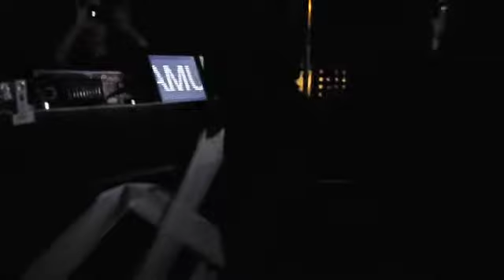Cosmic Disco DJ KOICHI NAKAMURA Live 0528